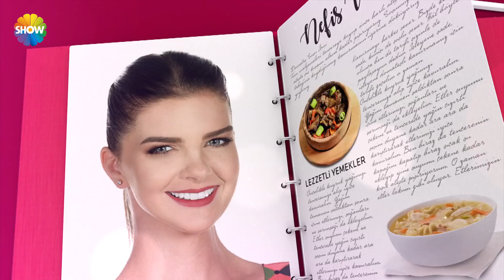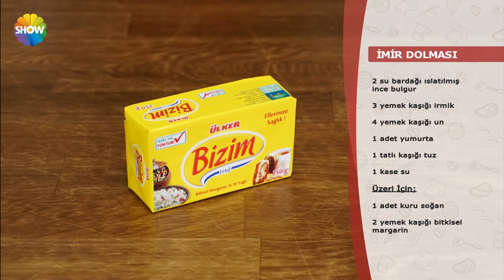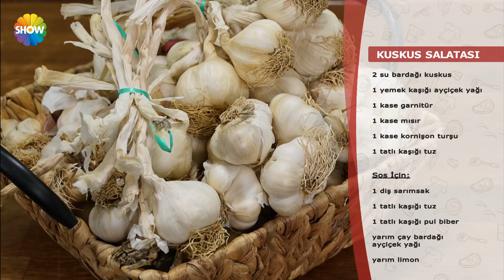Pelin Karahan'la Nefis Tarifler 101.Bölüm | 5 Şubat 2018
Pelin Karahan'la Nefis Tarifler 101. Bölümünde; Pelin Karahan, Çizel Pezuk ile İmir Dolması, Kuskus Salatası, Kek Kalıbında Börek ve Fincan Kek yapımını gösterdi.